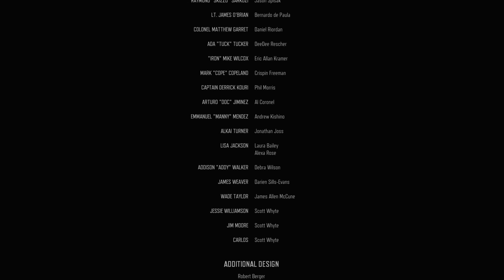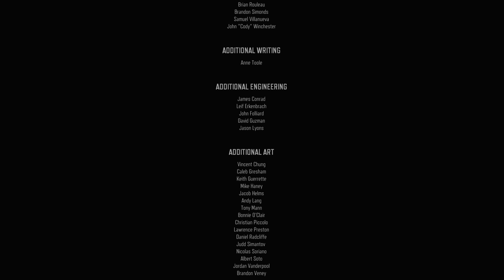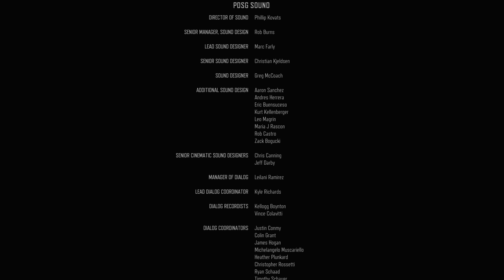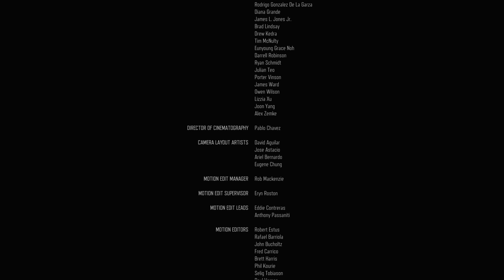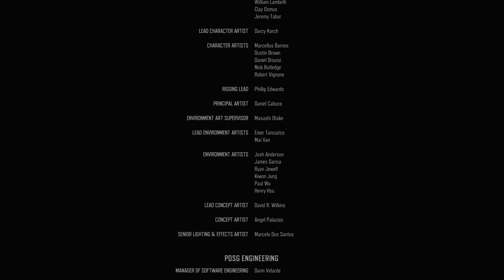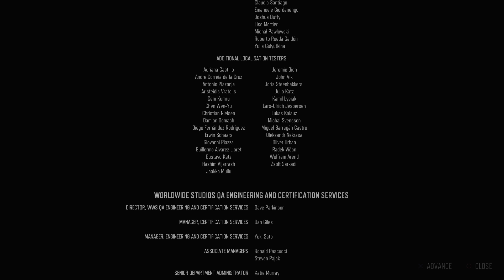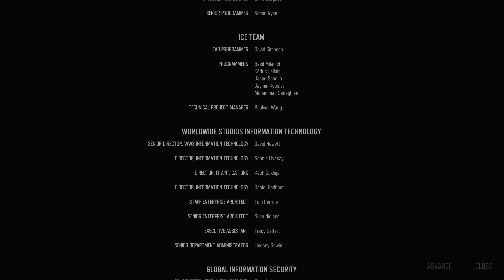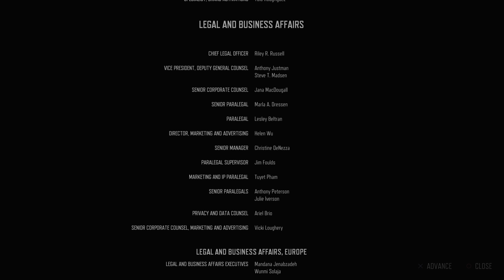DAYS GONE PS5: Ending cutscene.